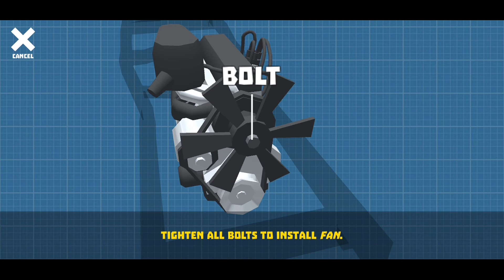Retro garage game play | retro garage car mechanic simulator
Dosto Aaj Ki Is Video Me Maine Aapko Ye Bataya Hai Ki retro garage game mein Hamen gadi repair karna padta hai retro garage mechanic simulator game hai